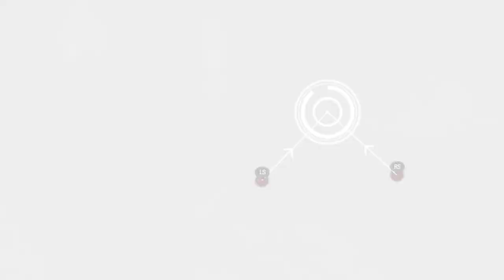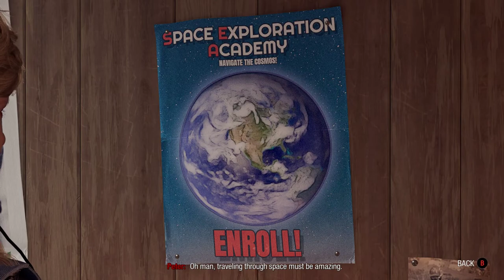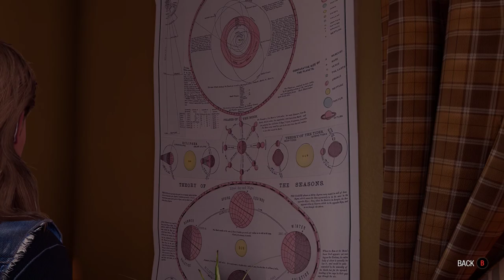MARVEL'S Guardians of the Galaxy - Chapter 03 - THE COST OF FREEDOM Part 2/2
Saddled with a hefty fine and only three cycles to pay it, the Guardians set course for Seknarf Nine, a storm-ravaged planet rules by a notorious monster collector.

Fire up a wild ride across the cosmos with a fresh take on Marvel’s Guardians of the Galaxy. In this third-person action-adventure game, you are Star-Lord, and thanks to your bold yet questionable leadership, you have persuaded an oddball crew of unlikely heroes to join you.

pc specs:
Ryzen 5 3600
MSI Gaming Trio RTX 3070
MSI B450m Mortar Max
16 gb 3200 mhz ddr4 ram
Crucial P5 Plus 2 tb nvme ssd
Patriot Burst 480 gb sata ssd
Lian-Li SP750w power supply
AOC 24" 1080p